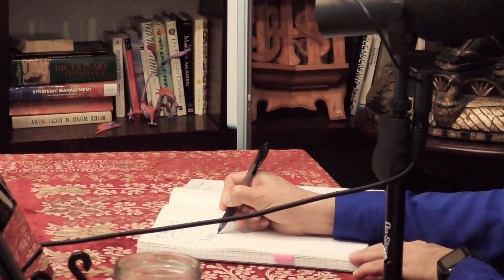El Karezza como enfoque a la sexualidad. | Horacio Marchand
Leo todos tus comentarios. Cuéntame qué pensaste del video.

¡Sígueme!